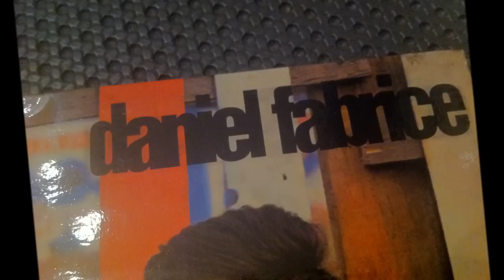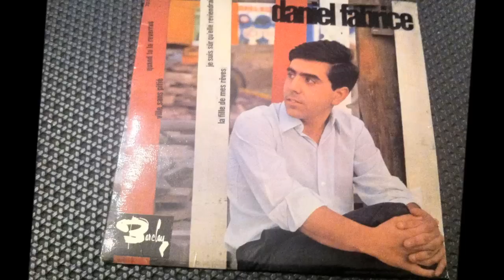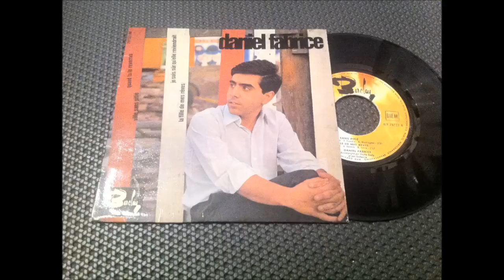DANIEL FABRICE , La fille de mes rêves ( Wayne Newton - Dream Baby )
DANIEL FABRICE , La fille de mes rêves
 ( Wayne Newton - Dream Baby )